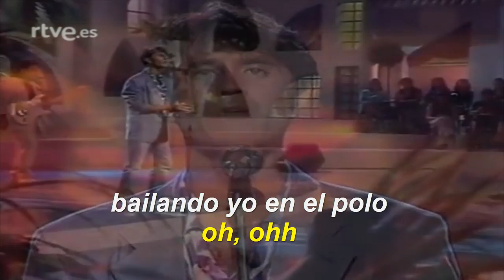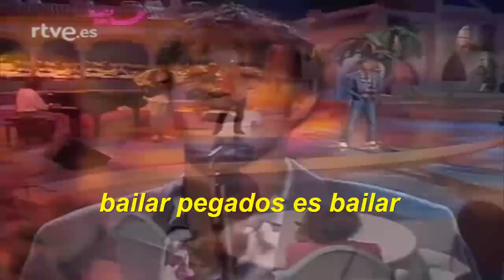Bailar pegados SERGIO DALMA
SERGIO DALMA bailar pegados Letra lyrics
RadioRecuerdos  JuanCarlosDQ
Imágenes de Oro
radio recuerdos juan carlos d q